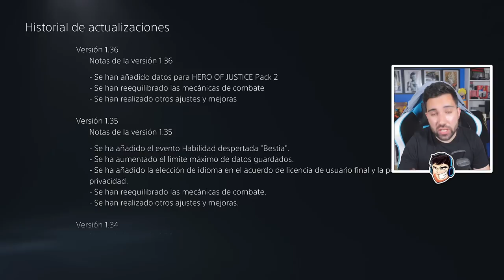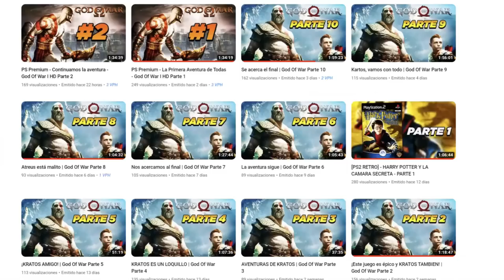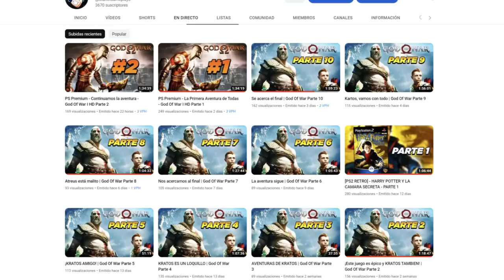Nueva ACTUALIZACIÓN 1.36 - Dragon Ball Xenoverse 2